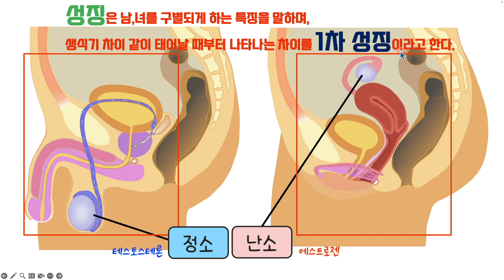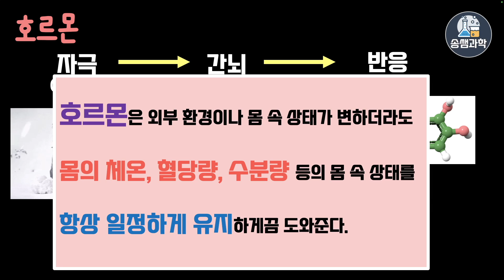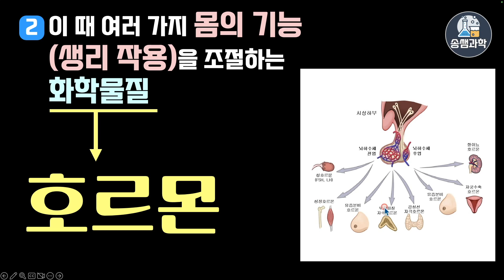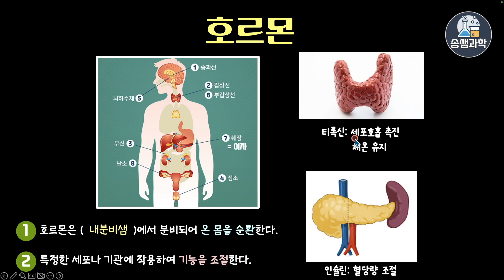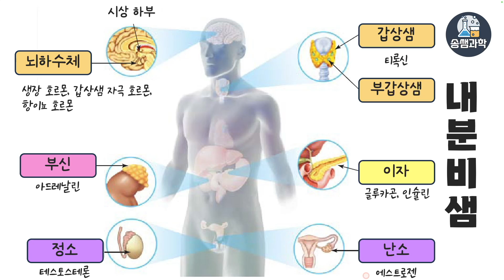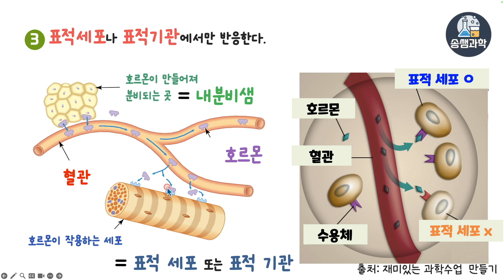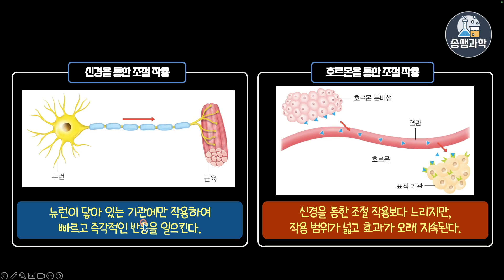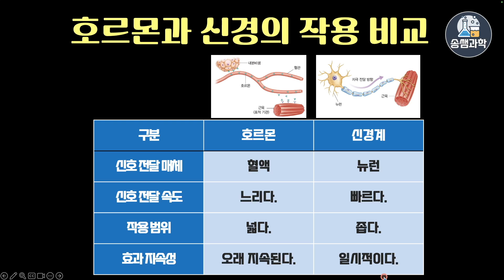[중3-자극과 반응]4-7-1.호르몬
♬ Tag.

♬ Info.
▶ 영상 내용
호르몬과 항상성에 대해 배워보도록 합시다.

1. 참고 출판사 : 동아교과서, 비상교과서, 미래앤교과서 등
2. 이미지 및 아이콘 출처
 - AI 이미지(Chat GPT 유료, Bing Chat-Copilot)
3. 음원 출처

4. 실험 영상, 현장 수업 영상에 사용된 자막 및 AI음성은 Vrew 유료버젼을 사용하여 제작하였습니다.

♬ Music.

♬ Timestamp.